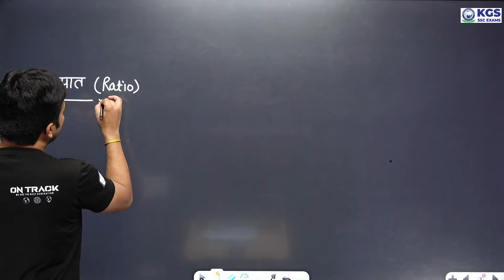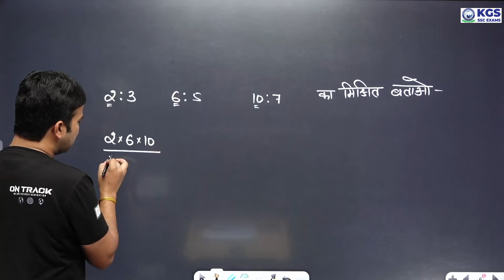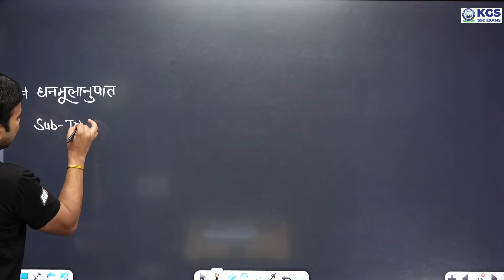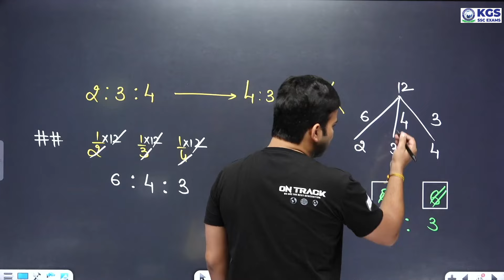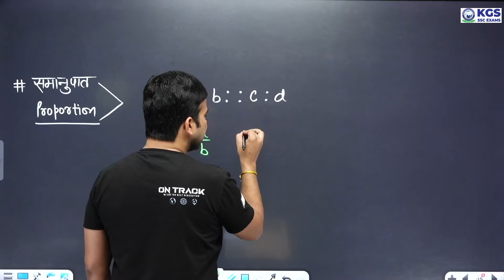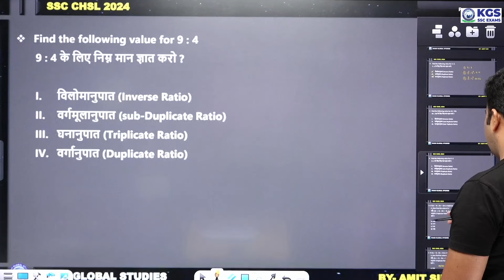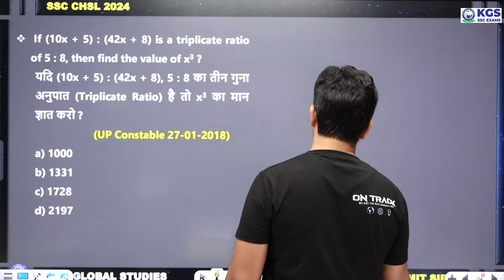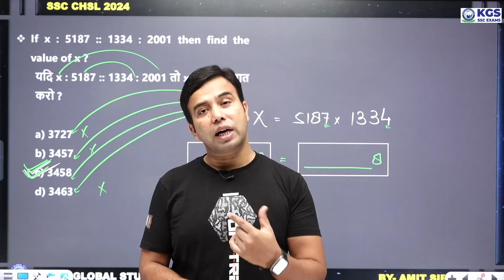Ratio & Proportion for all SSC Exam 2024 | Maths for All SSC 2024 | SSC CGL 2024 | Amit Sir Math KGS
Welcome to SSC Exams - Khan Global Studies, Leading YouTube channel for comprehensive information and preparation guide for a wide range of Staff Selection Commission (SSC) exams. Our channel is your one-stop destination for the updates, notifications, valuable tips, tricks, and everything you need to excel in these competitive exams.

Our channel covers a wide array of SSC Exams - SSC CGL, SSC CHSL, SSC MTS, SSC GD Constable, SSC CPO and many more with our best faculties.

Join SSC Exams - Khan Global Studies today and embark on a journey to turn your dreams into reality. Prepare smarter, study better, and achieve your goals with our expert guidance.

Don't miss out on this opportunity to excel in SSC Exams.